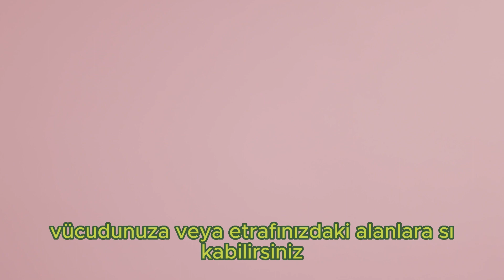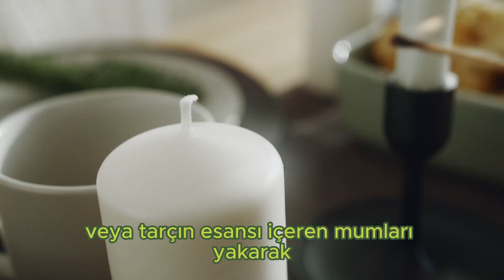Sivrisinek Kovucu Doğal Etkili Yöntemler - Sineksiz Bir Yaz İçin 10 Doğal Çözüm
Sivrisinek sinek kovucu doğal etkili çözümler bu videoda sinekler sizi hiç sevmeyecek sizden kaçacak bu yöntemleri uygulayın rahat edin. Sineksiz bir yaz için 10 doğal etkili çözümler kendiniz evde hazırlayarak kolayca uygulayın sineklerden kurtulun. Sivrisinek, sineklerden kurtulmanın doğal yöntemleri videomuzda izleyin ugulayın kurtulun denenmiş etkili yöntemler.